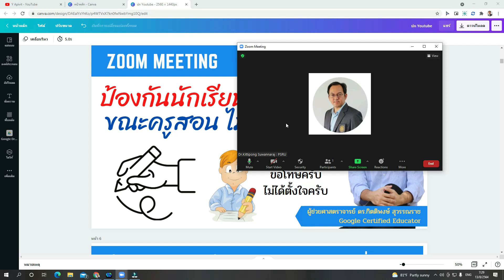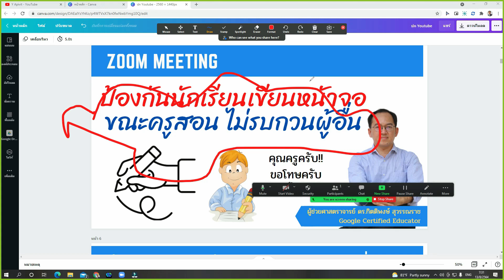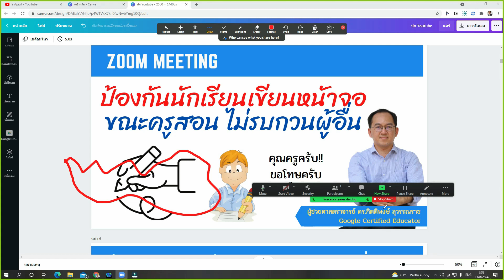ป้องกันนักเรียนเขียนหน้าจอ ขณะครูสอน ไม่รบกวนผู้อื่น บน Zoom Meeting (Disable writeon Screen)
บรรยายโดย ผู้ช่วยศาสตราจารย์ ดร.กิตติพงษ์ สุวรรณราช , IT Experts, Google Certified Educator, Thailand , วิทยากร และอาจารย์พิเศษเกี่ยวกับเทคโนโลยีสารสนเทศ

**ขอบคุณทุกท่านที่มาแวะชม กำลังใจจากท่านโดยการกด Subscribe เพื่อสร้างสรรค์คลิปดี ๆต่อไปครับ